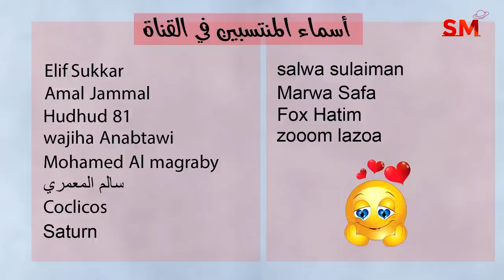توقعات الأبراج اليوم الإثنين 24 نيسان أبريل 2023 سعيد مناع